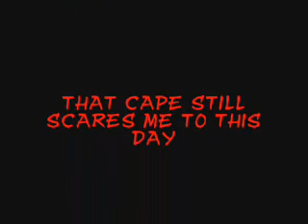The Cape-o-Doom!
All hail to the cape-o-doom!